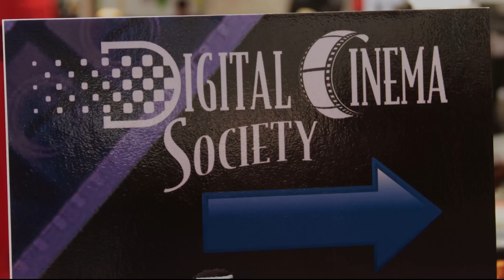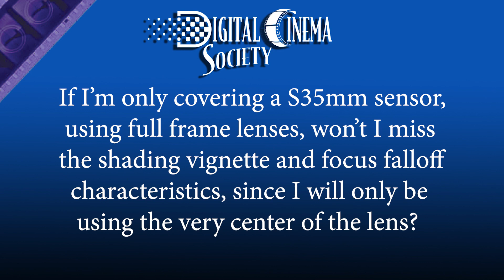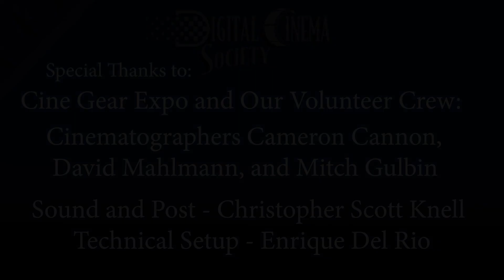2019 DCS Cine Gear Expo Large Format Lens Panel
The Digital Cinema Society reprises its annual examination of the Cinema Lens market, this year, with a concentration on covering the expanding sensor sizes of many popular cameras. We see what's new from some of the top lens manufacturers and how they are reacting to this trend and others such as anamorphic cinematography.  James Mathers leads a panel with representatives from companies including, (in alphabetical order): Angenieux, ARRI, Canon, Cooke, Fujinon, Leitz, P+S Technik, Schneider Optics, Sigma, Tokina, and Zeiss.   If you're thinking of investing in Cine Lenses, this event is tailored for you.